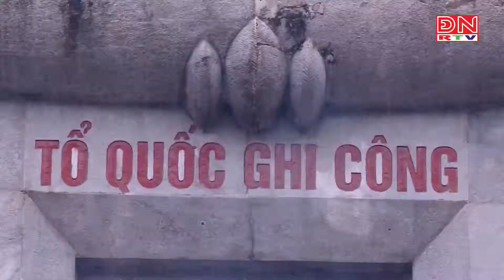Triển lãm ký ức Trường Sơn